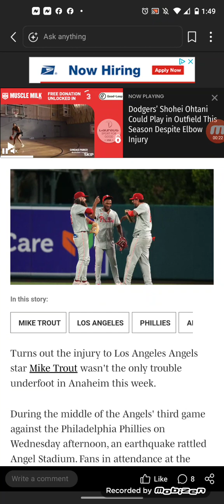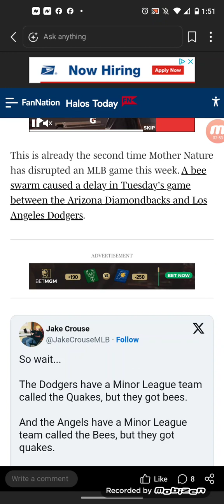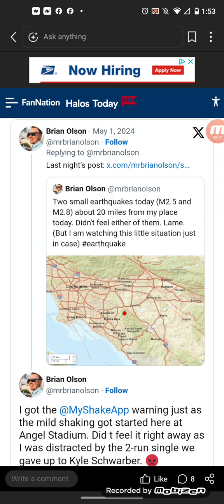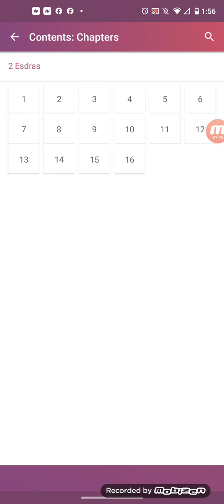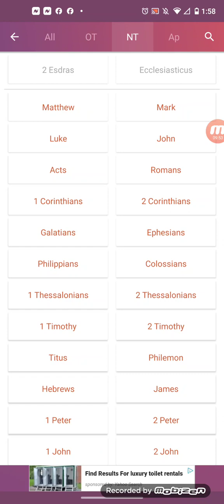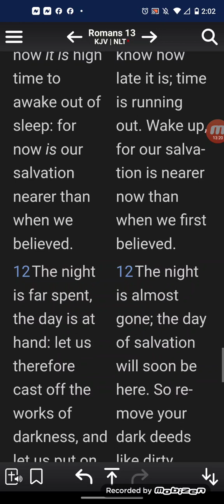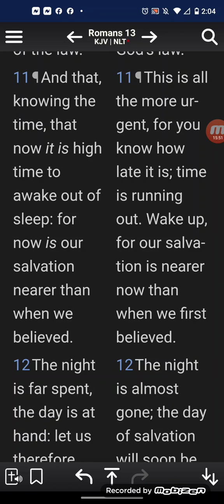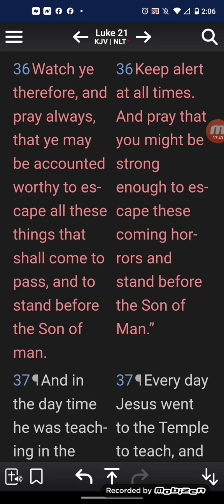Earthquake Interrupts Angels-Phillies Game at Angel Stadium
During the middle of the Angels' third game against the Philadelphia Phillies on Wednesday afternoon, an earthquake rattled Angel Stadium. Fans in attendance at the game could feel the tremors from quake, a 4.1 magnitude centered between Corona and Anaheim.